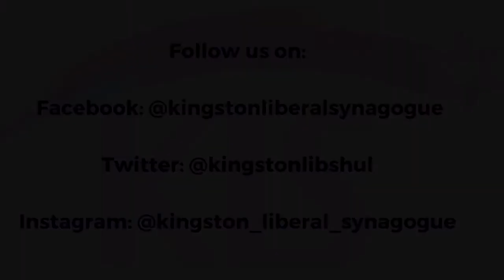Our Lockdown Stories - episode 6: Jane Ward